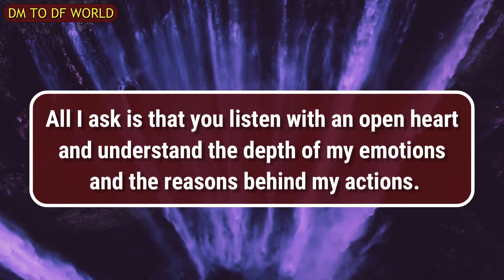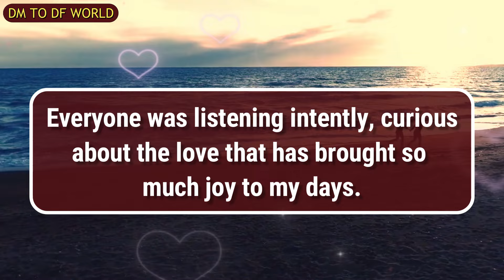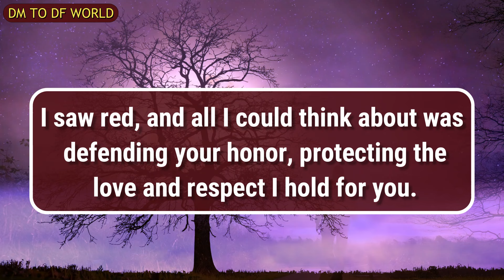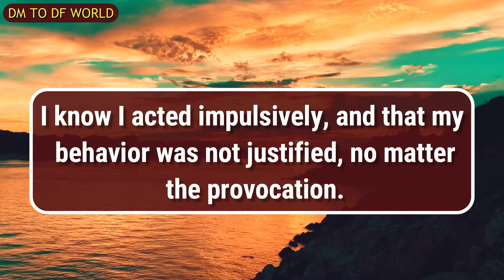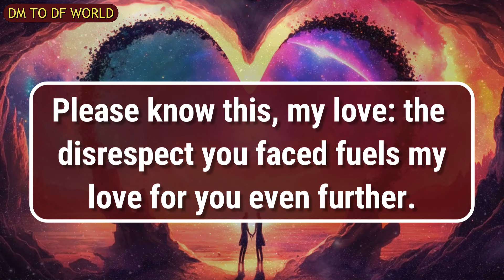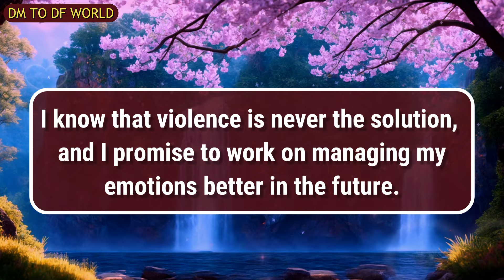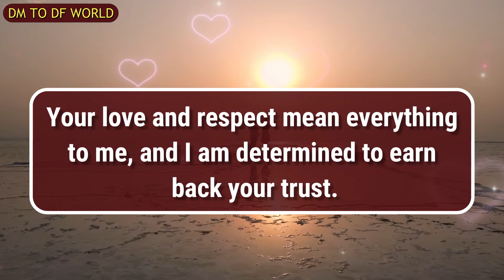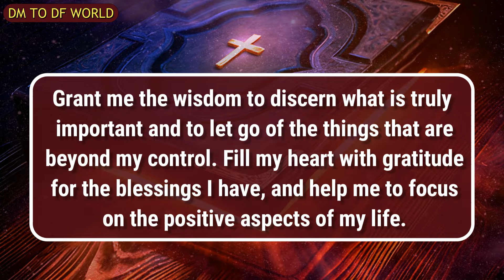😱 OMG !!! 😱😭 This Man Is None Oter Then Your...😱😭🦋 dm to df 🦋 financial reading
divine feminine,
twin flame,